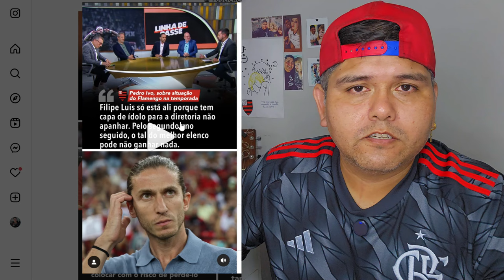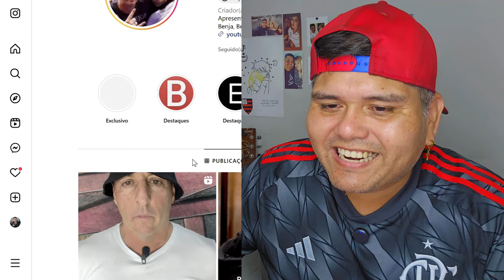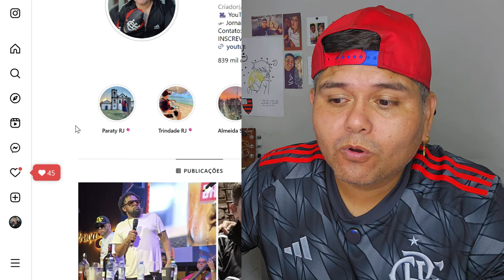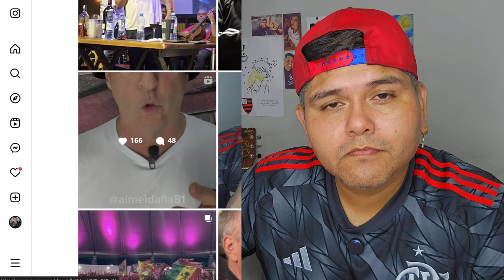JORNALISTAS PAULISTAS FAZEM ATAQUES PESADOS CONTRA O FLAMENGO E FILIPE LUIS! OLHA A SOBERBA! JÁ ERA!